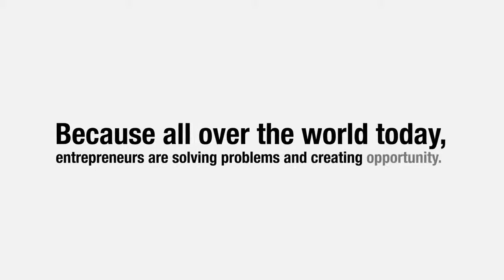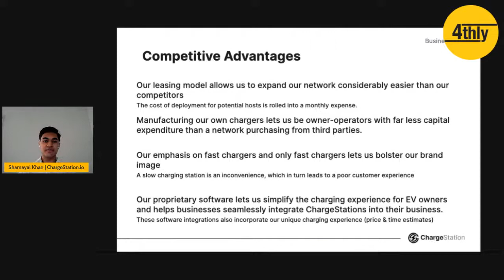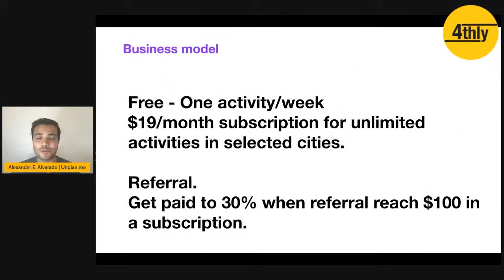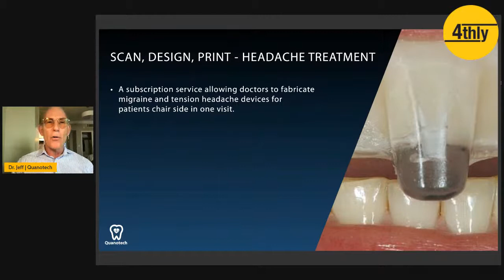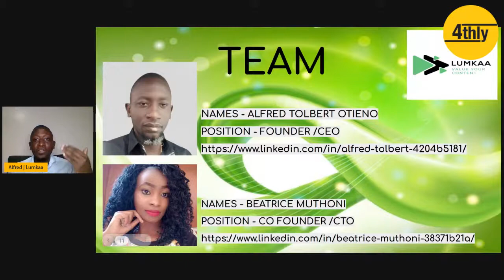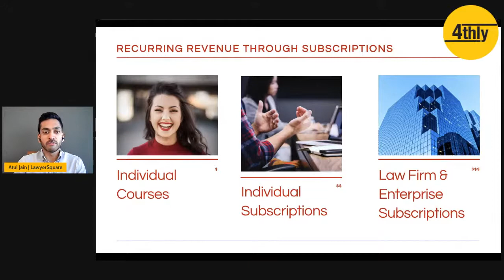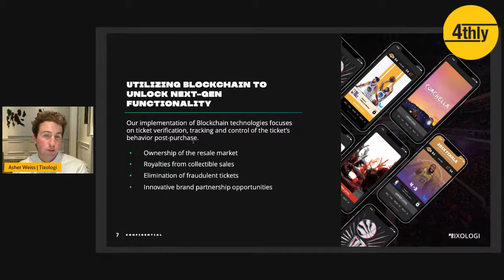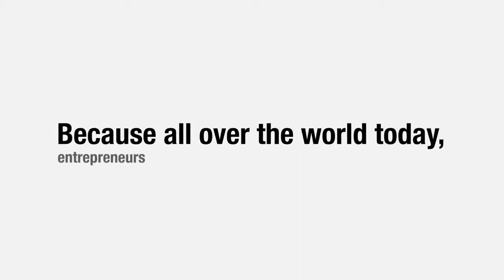Fall 2021 Demo Day for the 4thly Startup Accelerator.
7 innovative startups from around the world will each give their 3-minute pitch to an audience that includes venture capitalists and invited guests.